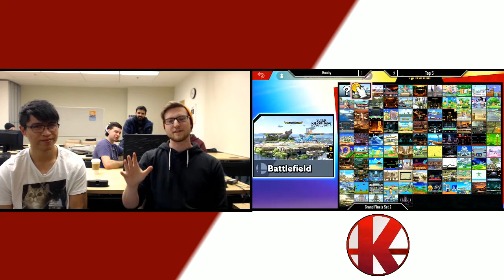Gooby (Link/Roy) vs. Top 5 (Various) - Grand Finals